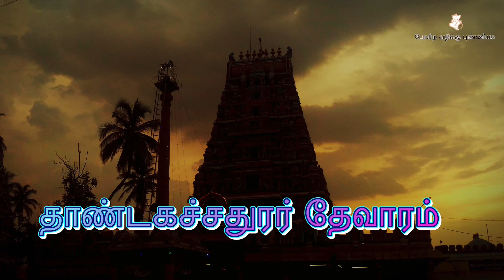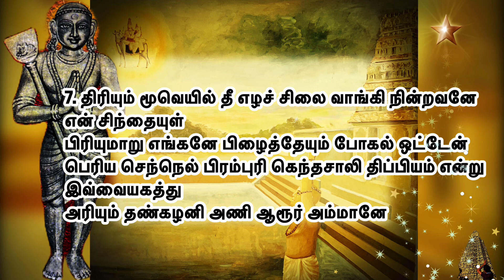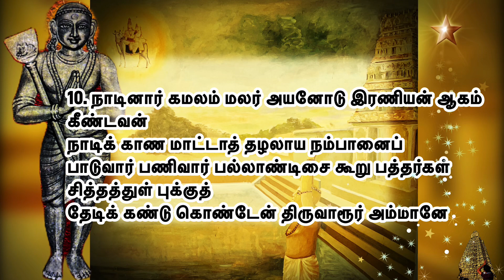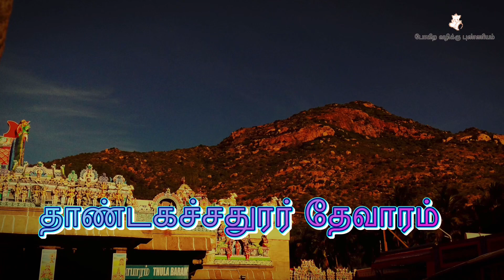திருவாரூர் l தாண்டகச்சதுரர் தேவாரம் l திருவாரூர் பதிகம் l Thirumurai 4-20 l Tiruvarur pathigam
திருவாரூர் பதிகம் l திருவாரூர் தேவாரம் l திருவாரூர் அப்பர் தேவாரம் l Tiruvarur pathigam l Tiruvarur thevaram l Tiruvarur appar thevaram l

Video contents:
00:00 Intro
00:31 திருவாரூர் பதிகம் முன்னுரை
00:51 1. காண்டலே கருத்தாய் நினைந்து இருந்தேன் மனம்
01:51 2. கடம் பட நடம் ஆடினாய் களைகண்ணினக்கு ஒரு
02:58 3. அருமணித்தடம் பூண்முலை அரம்பையரொடு
03:54 4. பூங்கழல் தொழுதும் பரவியும் புண்ணியா புனிதா
04:43 5. நீறுசேர் செழுமார்பினராய் நிரம்பா மதியொடு
05:41 6. அளித்து வந்து அடி கை தொழும் அவர் மேல் வினை
06:36 7. திரியும் மூவெயில் தீ எழச் சிலை வாங்கி நின்றவனே
07:38 8. பிறத்தலும் பிறந்தால் பிணிப்பட வாய்ந்து அசைந்து
08:37 9. முளைத்த வெண்பிறை மொய்ச்சடை உடையாய்
09:34 10. நாடினார் கமலம் மலர் அயனோடு இரணியன் ஆகம்

திருவாரூர் - திருவாரூர் பதிகம்  - திருமுறை 4.20

பாடல் 1:
காண்டலே கருத்தாய் நினைந்து இருந்தேன் மனம்
புகுந்தாய் கழலடி
பூண்டு கொண்டு ஒழிந்தேன் புறம் போயினால்
அறையோ
ஈண்டு மாடங்கள் நீண்ட மாளிகை மேல் எழு கொடி
வானிளம் மதி
தீண்டி வந்து உலவும் திருவாரூர் அம்மானே

பாடல் 2:
கடம் பட நடம் ஆடினாய் களைகண்ணினக்கு ஒரு
காதல் செய்து அடி
ஒடுங்கி வந்தடைந்தேன் ஒழிப்பாய் பிழைப்ப எல்லாம்
முடங்கு இறால் முதுநீர் மலங்கு இளவாளை செங்கயல்
சேல்வரால் களிறு
அடைந்த தண்கழனி அணி ஆரூர் அம்மானே

பாடல் 3:
அருமணித்தடம் பூண்முலை அரம்பையரொடு
அருளிப் பாடியர்
உரிமையில் தொழுவார் உருத்திர பல்கணத்தார்
விரிசடை விரதிகள் அந்தணர் சைவர் பாசுபதர்
கபாலிகள்
தெருவில் பொலியும் திருவாரூர் அம்மானே

பாடல் 4:
பூங்கழல் தொழுதும் பரவியும் புண்ணியா புனிதா
உன் பொற்கழல்
ஈங்கு இருக்கப் பெற்றேன் என்ன’ குறை உடையேன்
ஓங்கு தெங்கு இலையார் கமுகு இளவாழை மாவொடு
மாதுளம் பல
தீங்கனி சிதறும் திருவாரூர் அம்மானே

பாடல் 5:
நீறுசேர் செழுமார்பினராய் நிரம்பா மதியொடு
நீள் சடையிடை
ஆறு பாய வைத்தாய் அடியே அடைந்தொழிந்தேன்
ஏறி வண்டொடு தும்பி அம் சிறகு ஊன்ற விண்ட
மலரிதழ் வழி
தேறல் பாய்ந்து ஒழுகும் திருவாரூர் அம்மானே

பாடல் 6:
அளித்து வந்து அடி கை தொழும் அவர் மேல் வினை
கெடும் என்று இவ்வையகம்
களித்து வந்துடனே கலந்தாடக் காதலராய்க்
குளித்து மூழ்கியும் தூவியும் குடைந்தாடு கோதையர்
குஞ்சியுள் புகத்
தெளிக்கும் தீர்த்தம் அறாத் திருவாரூர் அம்மானே

பாடல் 7:
திரியும் மூவெயில் தீ எழச் சிலை வாங்கி நின்றவனே
என் சிந்தையுள்
பிரியுமாறு எங்கனே பிழைத்தேயும் போகல் ஒட்டேன்
பெரிய செந்நெல் பிரம்புரி கெந்தசாலி திப்பியம் என்று
இவ்வையகத்து
அரியும் தண்கழனி அணி ஆரூர் அம்மானே

பாடல் 8:
பிறத்தலும் பிறந்தால் பிணிப்பட வாய்ந்து அசைந்து
உடலம் புகுந்து நின்று
இறக்குமாறு உளதே இழித்தேன் பிறப்பினை நான்
அறத்தையே புரிந்த மனத்தனாய் ஆர்வச் செற்றக்
குரோத நீக்கி உள்
திறத்தனாய் ஒழிந்தேன் திருவாரூர் அம்மானே

பாடல் 9:
முளைத்த வெண்பிறை மொய்ச்சடை உடையாய்
எப்போதும் என் நெஞ்சு இடம்  கொள்ள
வளைத்துக் கொண்டு இருந்தேன் வலி செய்து போகல்
ஒட்டேன்
அளைப்பிரிந்து அலவன் போய் புகுது அந்த காலமும்
கண்டு தன் பெடை
திளைக்கும் தண்கழனித் திருவாரூர் அம்மானே

பாடல் 10:
நாடினார் கமலம் மலர் அயனோடு இரணியன் ஆகம்
கீண்டவன்
நாடிக் காண மாட்டாத் தழலாய நம்பானைப்
பாடுவார் பணிவார் பல்லாண்டிசை கூறு பத்தர்கள்
சித்தத்துள் புக்குத்
தேடிக் கண்டு கொண்டேன் திருவாரூர் அம்மானே